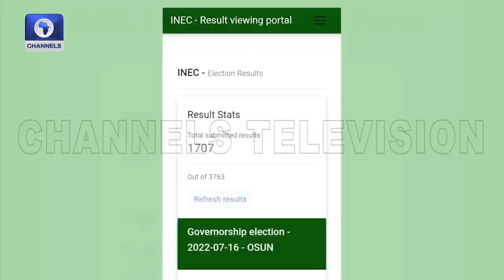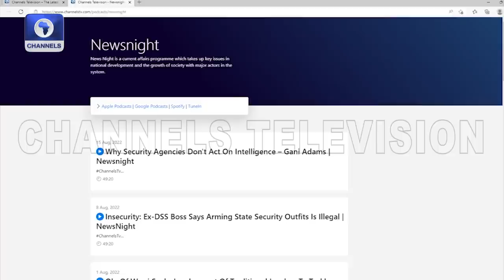INEC Appointment Should Be Done By NJC - James Ugochukwu | Roadmap 2023